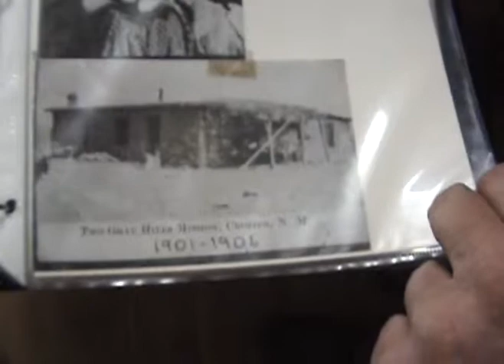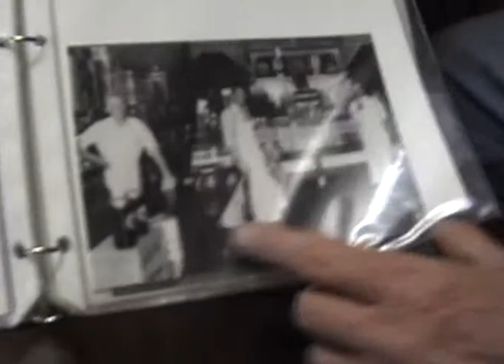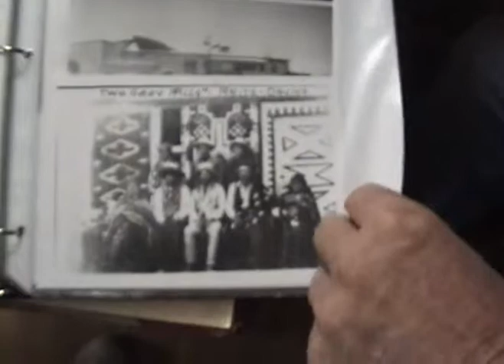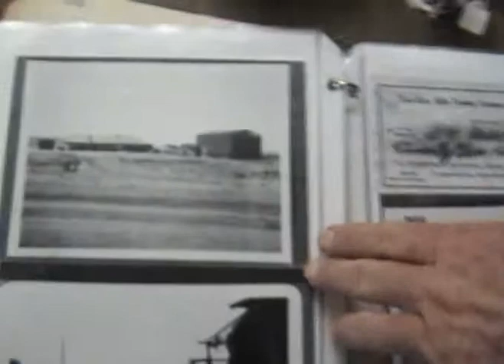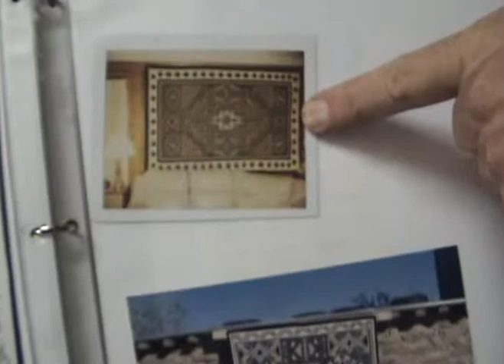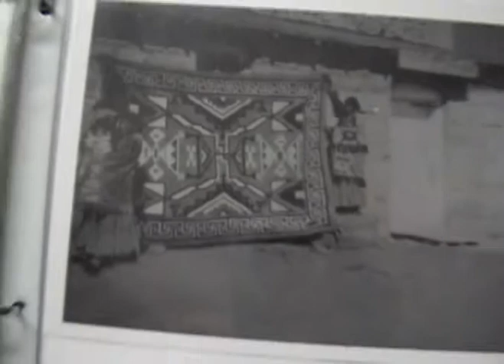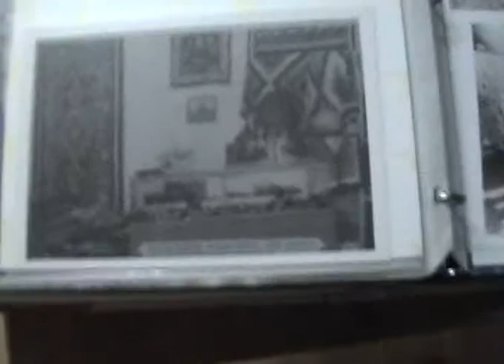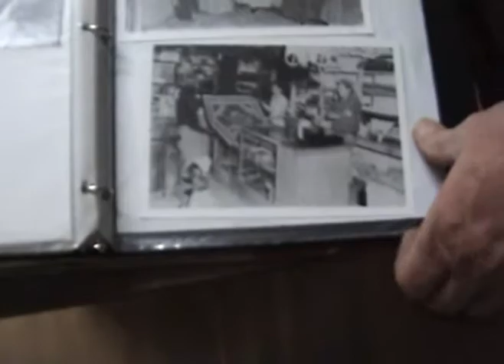Two Gray Hills Trading Post